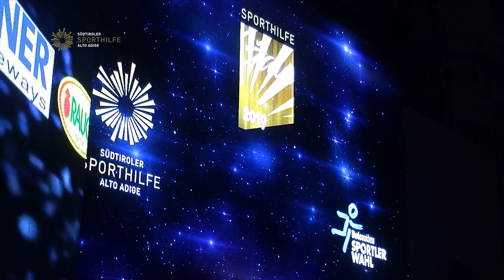Sporthilfe Gala 2019 DE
SPORTLER DES JAHRES
Prämierung der 6 Finalisten der DOLOMITEN SPORTLERWAHL, welche die Leser der Tageszeitung DOLOMITEN jedes Jahr bestimmen.

SPORTLER MIT HERZ by HGV
Auszeichnung eines herausragenden Südtiroler Sportlers, welcher die Werte der Sporthilfe verkörpert.

OSSI PIRCHER PREIS
In Anlehnung unseres Gründungspräsidenten OSSI PIRCHER wird jedes Jahr der/die beste Nachwuchssportlerin und der beste Nachwuchssportler des Jahres ausgezeichnet.

Sporthilfe GALA GEWINNSPIEL
Alle Gäste haben die Möglichkeit den exklusiven Hauptpreis zu gewinnen.

Professionelle Moderation
Viele wichtige Persönlichkeiten aus den Bereichen Sport, Wirtschaft und Politik.
Südtiroler Prominenz